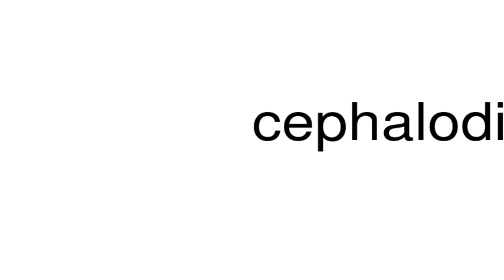How to pronounce cephalodiscid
This is a satire channel. This is a satire channel. How to pronounce the word cephalodiscid.